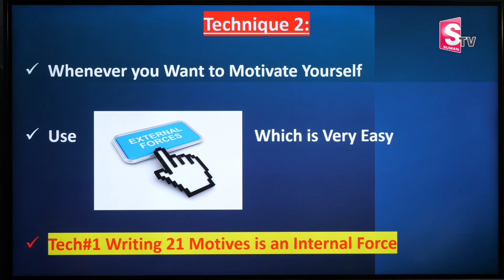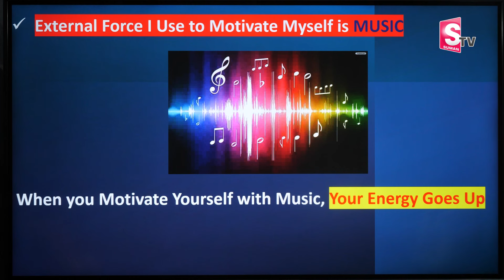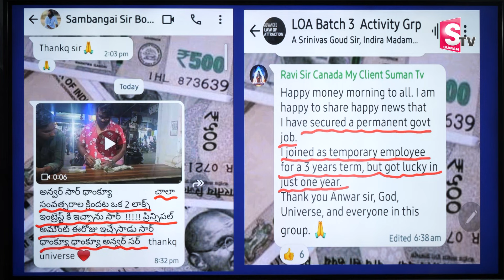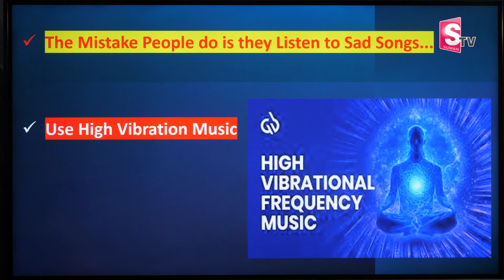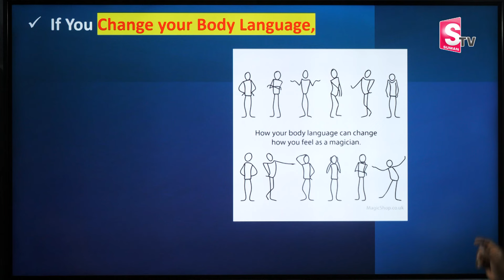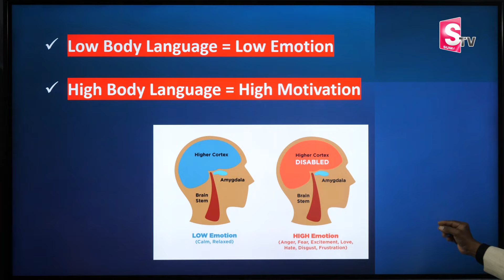SHEIK ANWAR : How to Become A Millionaire | Money Attraction Tips | Money Management | Daily Money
Watch► SHEIK ANWAR : How to Become A Millionaire | Money Attraction Tips | Money Management | Daily Money